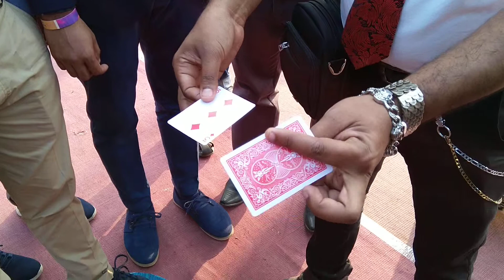চোখ ধাধানো জাদু || Street Magician || Awesome Magic Hacks